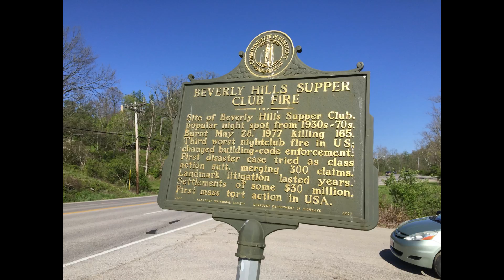Interesting Geocaching Places, family, friends and Married with Hobbies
I love geocaching because it takes me to some really interesting places. Join our Hobby Adventure!